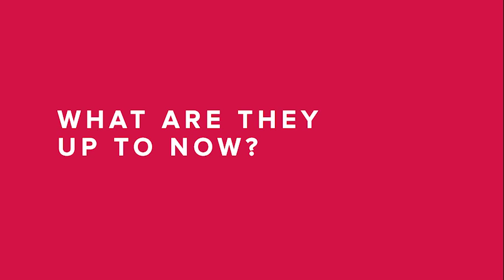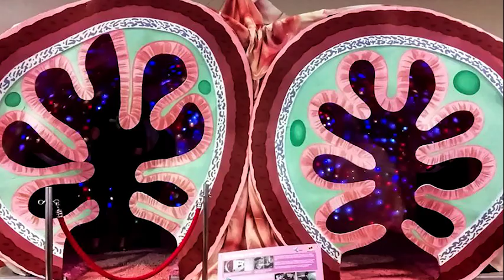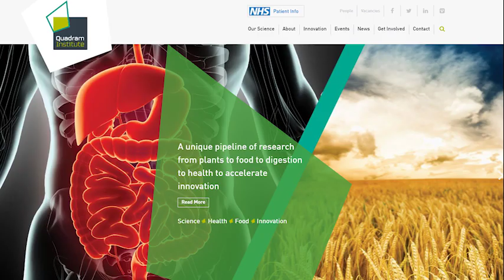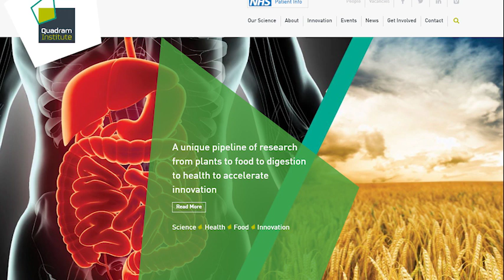What are they up to now? Guardians of the gut | The Royal Society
Ever wonder what our researchers do once the Summer Science Exhibition is finished? We catch up with some of our previous exhibitors to find out what’s new with their research since their time at the Exhibition. In this session, we hear from Guardians of the gut.

Speaker: Dr Lindsay Hall, Quadram Institute